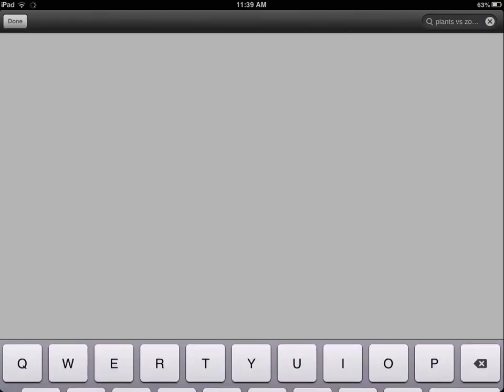No.1 Appstore Guide For Plants vs. Zombies 2 - Frostbite Caves Day 8